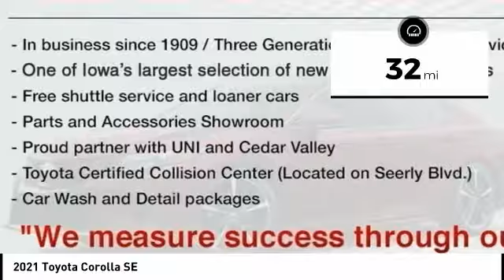2021 Toyota Corolla Cedar Falls IA TC32421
2021 Toyota Corolla SE

Don't miss this 2021 Toyota. Make a great choice today with this must-have se. Learn more about this se by contacting the dealership today and own it today.